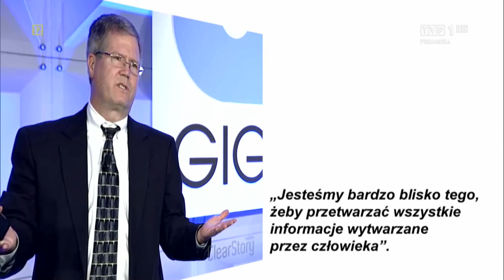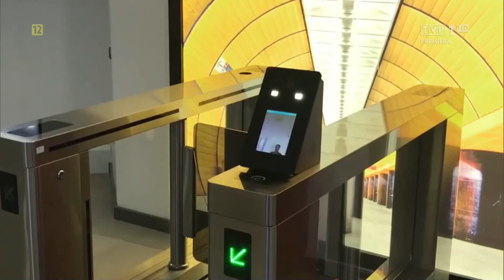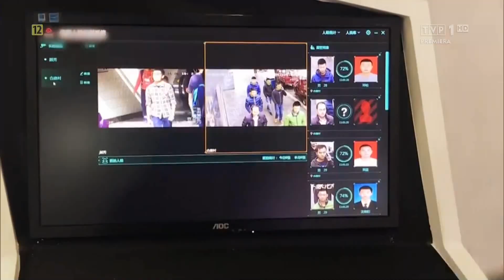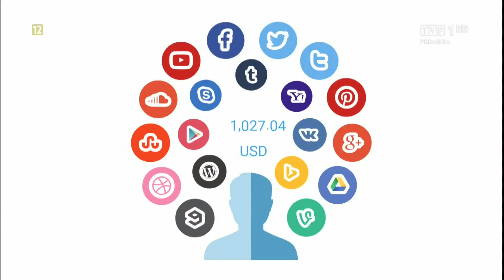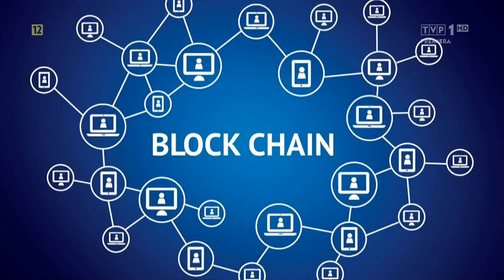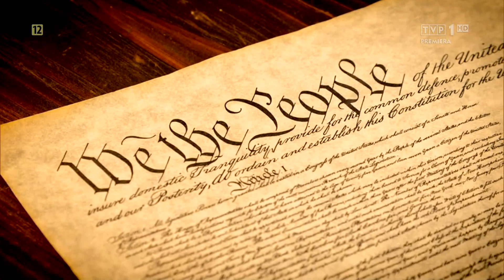Tanie Dranie. Czy wolność ma przyszłość